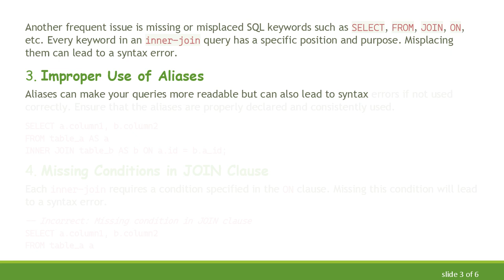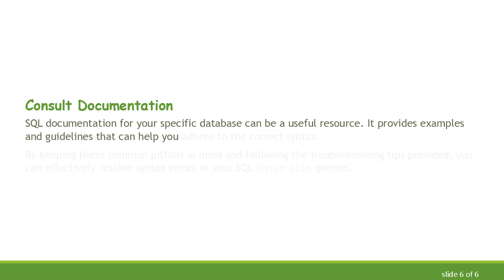Why is My SQL Inner-Join Query Returning a Syntax Error?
Summary: Understanding common pitfalls and how to troubleshoot a syntax error when using SQL inner-join queries.

SQL inner-join queries are a powerful tool for combining records from two or more tables based on related columns. Despite their utility, these queries can sometimes lead to syntax errors that can be perplexing, even for seasoned developers. In this post, we'll explore some common pitfalls that can cause these errors and provide insights on how to troubleshoot them effectively.

Common Pitfalls Leading to Syntax Errors

Incorrect Table or Column Names
One of the most common causes of syntax errors in inner-join queries is incorrect table or column names. SQL is case-sensitive for some implementations, so make sure your table and column names are spelled correctly and match the case used in the database schema.

Missing or Misplaced Keywords
Another frequent issue is missing or misplaced SQL keywords such as SELECT, FROM, JOIN, ON, etc. Every keyword in an inner-join query has a specific position and purpose. Misplacing them can lead to a syntax error.

Improper Use of Aliases
Aliases can make your queries more readable but can also lead to syntax errors if not used correctly. Ensure that the aliases are properly declared and consistently used.

Missing Conditions in JOIN Clause
Each inner-join requires a condition specified in the ON clause. Missing this condition will lead to a syntax error.

Ambiguous Column Names
When columns in your joins have the same names, SQL can get confused about which column you are referring to unless you explicitly specify the table or alias.

Incorrect SQL Syntax
Not all SQL databases use the same syntax for joins. Make sure you are using the correct syntax for your specific SQL database.

Troubleshooting Tips

Double-Check Your Query
Always start by double-checking your query for any typos or missing keywords. A fresh pair of eyes or a quick review can often catch simple mistakes.

Use SQL Tools
Using SQL client tools or integrated development environments (IDEs) can provide syntax highlighting and real-time error checking, making it easier to spot syntax errors.

Break Down the Query
If your inner-join query is complex, try breaking it down into smaller parts. Run each part independently to ensure each segment works before combining them into a larger query.

Consult Documentation
SQL documentation for your specific database can be a useful resource. It provides examples and guidelines that can help you adhere to the correct syntax.

By keeping these common pitfalls in mind and following the troubleshooting tips provided, you can effectively resolve syntax errors in your SQL inner-join queries.